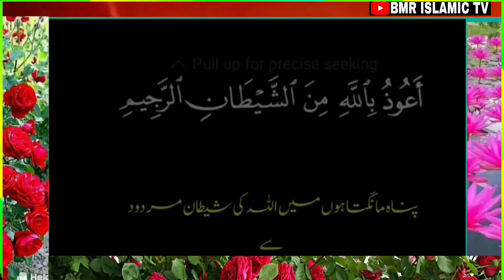Allah Pak Ka Mojza Dekh Lo | islamic bayan in urdu | Qayamat ke din ne kiya aur Gunah | Hindi waqia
Doston apna bhai ko follow kar lo 👇👇🙏🙏

Description

only_copyright disclaimer under section107 of tthe copyright act 1976, allowance is made for " fair use"for purposes Such as citiciam.comment,newsreporting, teaching, scholarship and research fair use is a use permitted by copyright status that might otherwise be infringing nonprofit,non-profit, educational or